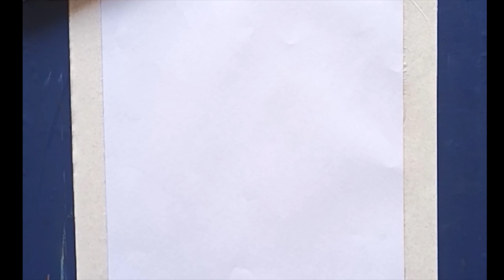Scenery Drawings | Oil Pastel Colours